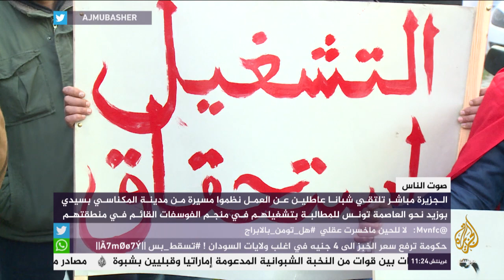صوت الناس - عندما يطالب الشعب بالعمل...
الجزيرة مباشر تلتقي شبانا عاطلين عن العمل نظموا مسيرة من مدينة المكناسي بسيدي بوزيد نحو العاصمة التونسية للمطالبة بتشغيلهم في منجم الفوسفات القائم بمنطقتهم